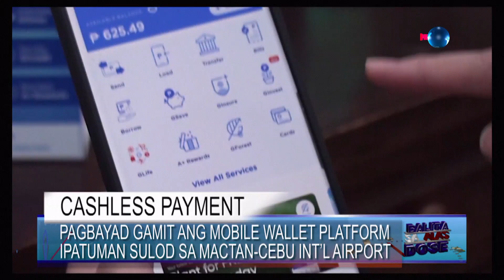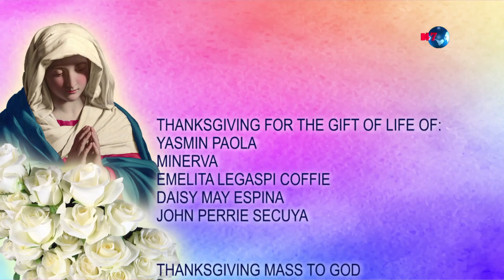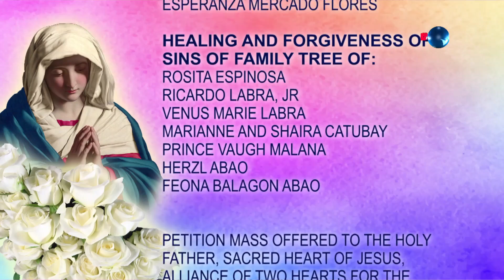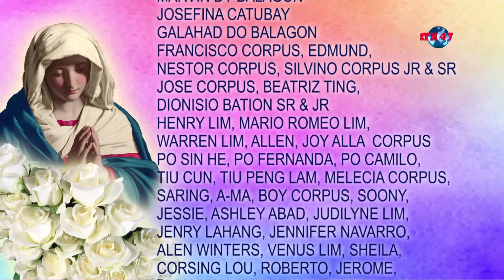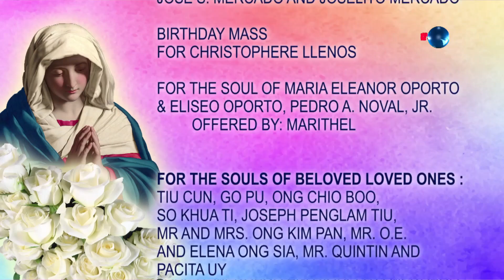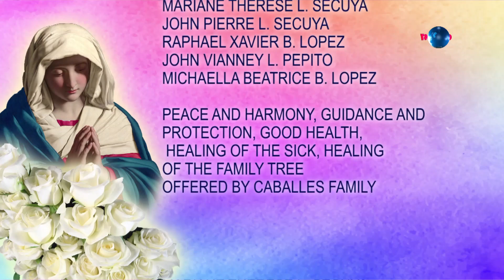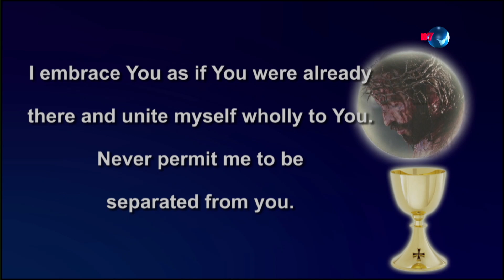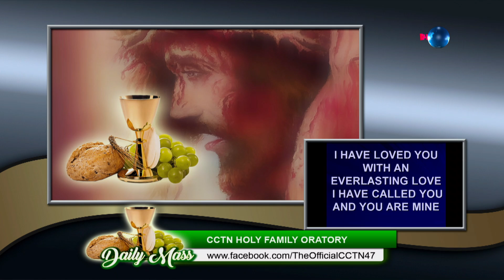Balita sa Alas Dose and Daily Mass - ( September 12, 2024 )